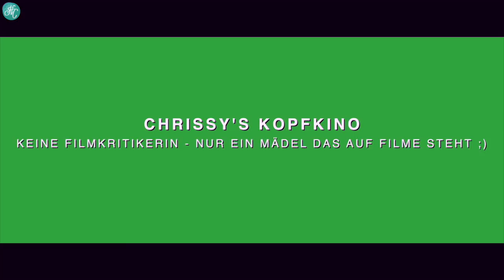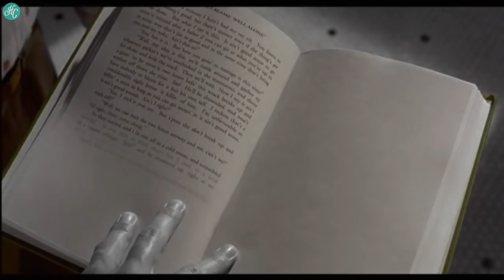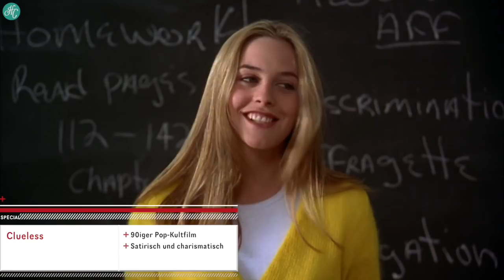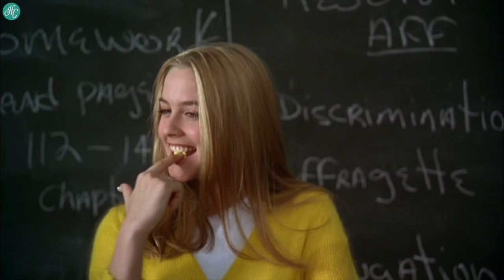Feel Good FILME GEGEN WINTERBLUES I ChrissysKopfkino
Feel Good Nicecore Filme für gute Laune und gegen Winterblues und Winterdepressionen

Erwähnte Filme:

- Pleasantville
- Moonrise Kingdom
- Almost Famous
- Saved!
- Ladybird
- Paddington 1 und 2
- Die fabelhafte Welt der Amelie
- Alle Disney Trickfilme und Disney Pixar Animationsfilme^^
-Mein Nachbar Totoro
- Drachenzähmen leicht gemacht
- Your Name
- Clueless
- Superbad
- Harry&Sally
- Verrückt nach Mary
- Grease
- Singin' in the Rain / Du sollst mein Glücksstern sein

☺Um mit mir auf Facebook befreundet zu sein klick auf „Gefällt mir"

☀Deine Chrissy☀